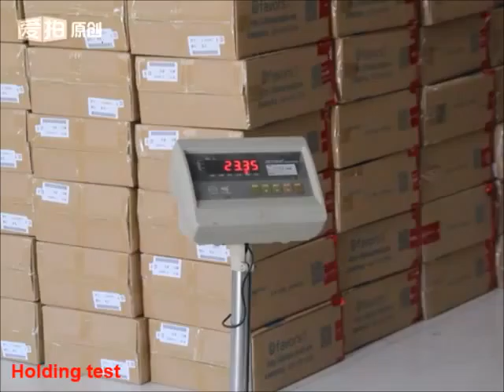Dfavors fashion PC luggage testing E-3A6566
Model No:E-3A6566
Material: ABS+PC
Size: 20",22",24",26",28"
Color: Multiple Colors